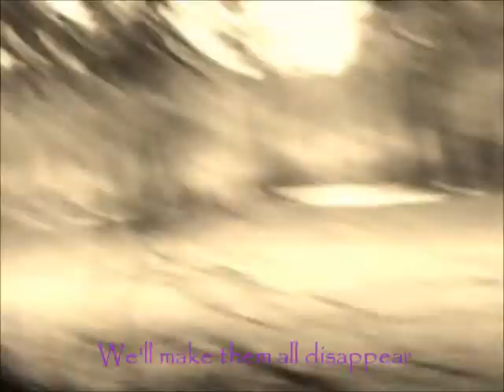.:*Beasts*:.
Music video